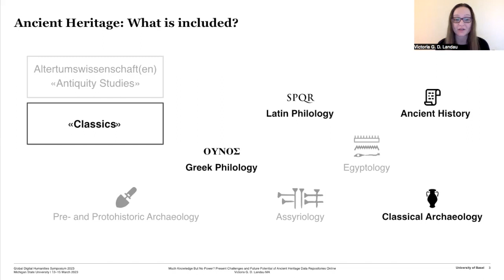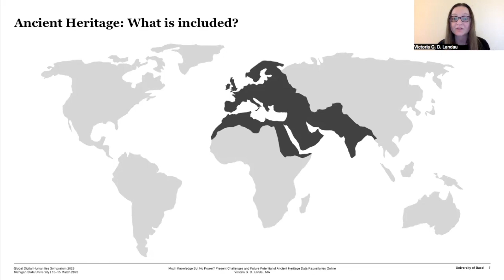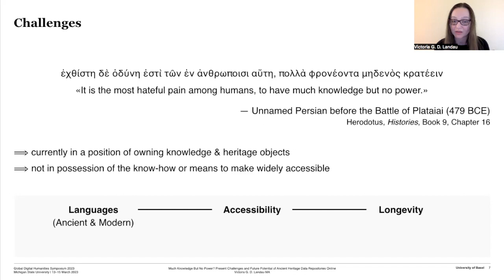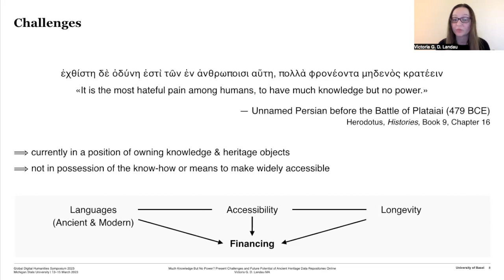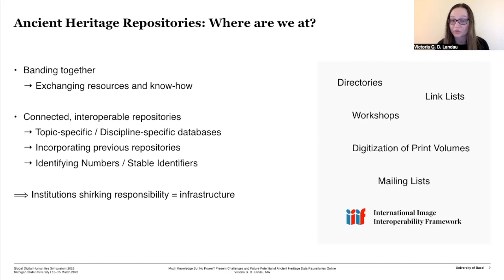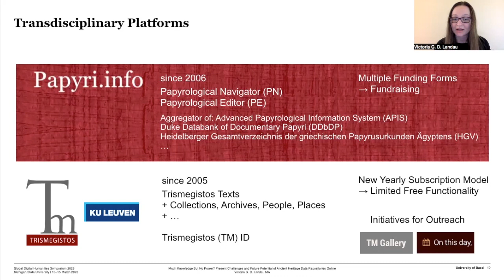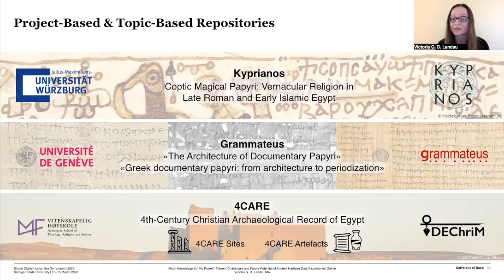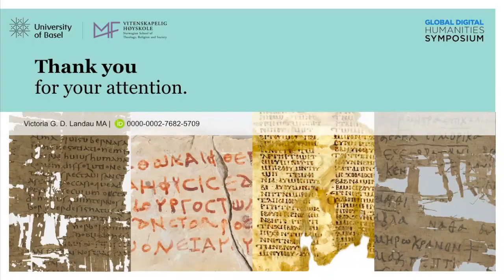Much Knowledge but No Power? Challenges and Potential of Ancient Heritage Data Repositories Online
Victoria Gioia Désirée Landau | University of Basel, Switzerland / MF Norwegian School of Theology, Religion and Society, Oslo, Norway

 If transdisciplinary databases can still be considered a novelty in many corners of the Humanities overall, they can especially be seen as such for most fields focused on the study of the ancient world. With digital research products increasingly becoming the norm, we are well-advised to consider early on just how we are preserving ancient cultural heritage and in what ways we are making it accessible to both specialist researchers and the wider public. Research groups setting out to compile and establish datasets with the intention of providing them open access are quickly confronted with a reality that they can at least partially anticipate, more often than not finding themselves insufficiently equipped, both in terms of funding long-term (especially beyond the deadline of their project) and of digital humanities knowhow or experience. In particular, while moving away from internal, isolated repositories to highly interconnected resources crossing traditional boundaries, new issues of standardization, metadata philosophies, linking and attribution are meshed together with familiar problems of provenance, citation and authorship. This brief overview takes a look at the current state of the art in antiquity-focused online resources for textual material, and some approaches already being taken that show potential in the long term, such as embracing educational aspects and increasing the autonomy of users by harnessing their curiosity. Asking the central questions of what kinds of data we are collecting, and how we are choosing to preserve and present it, this talk will place the spotlight on transdisciplinary platforms (e.g. papyri.info, Trismegistos) and promising project-based, often topic-focused endeavors (e.g. Kyprianos, 4CARE, Grammateus) harnessing the digital in a public-facing fashion.